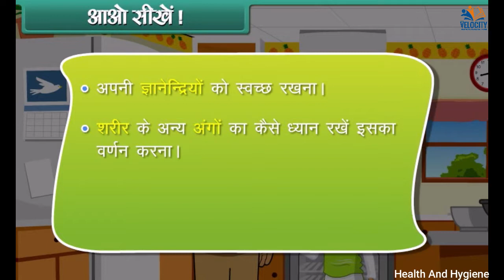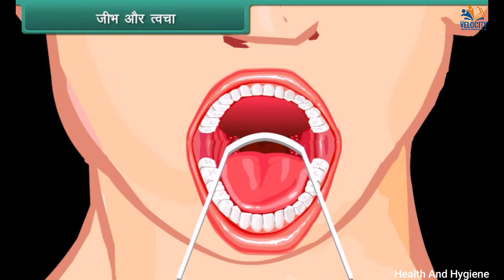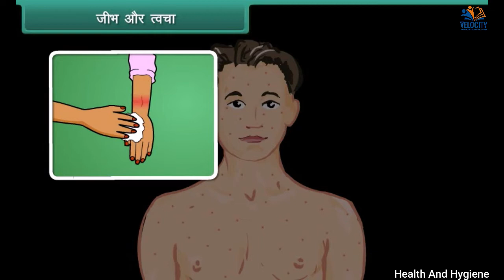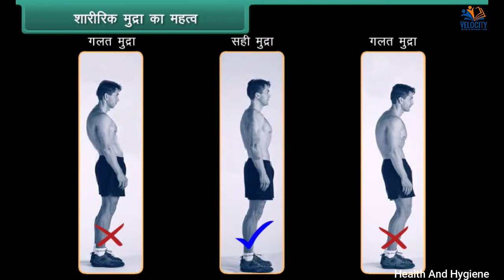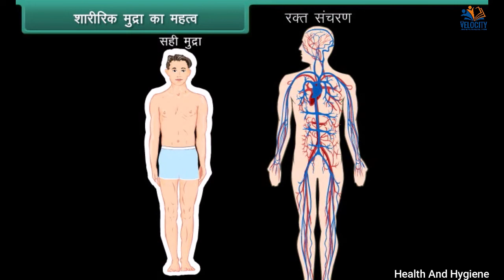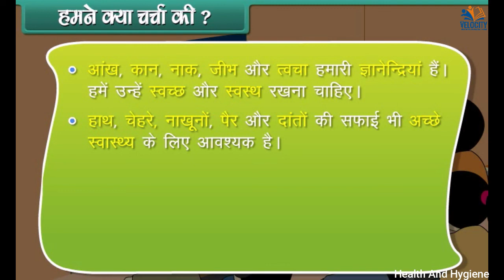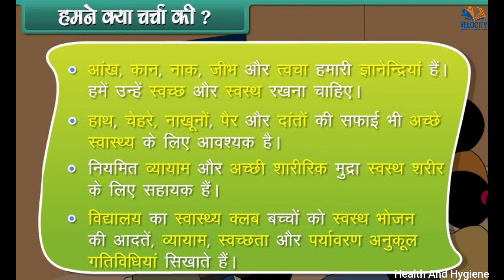Health And Hygiene